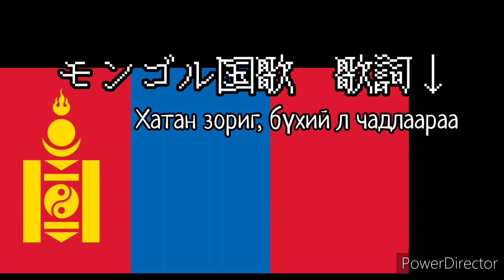みんなで歌おうモンゴル国歌